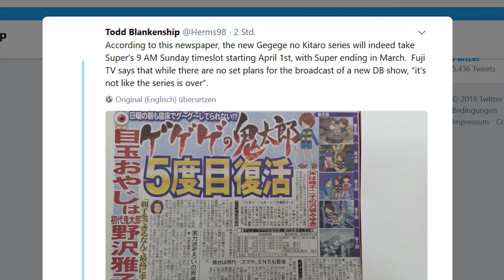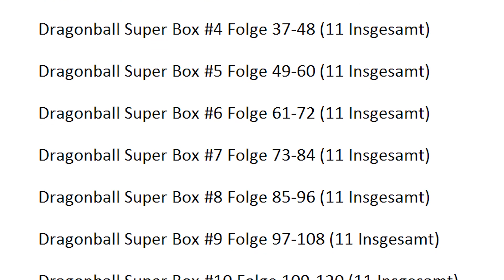Dragonball Super ENDE im März 2018 BESTÄTIGT!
❗️Goku Figur

⛔️WICHTIG⛔️